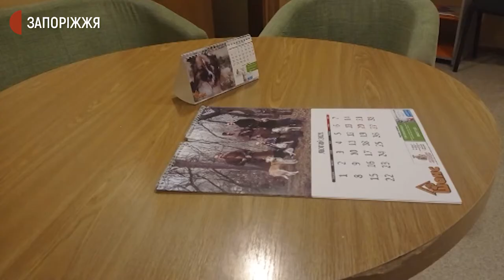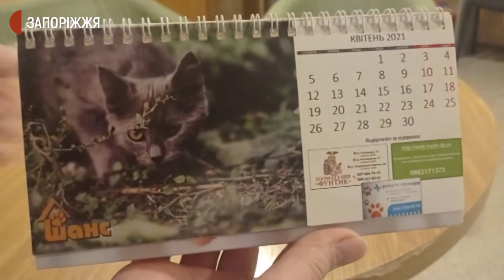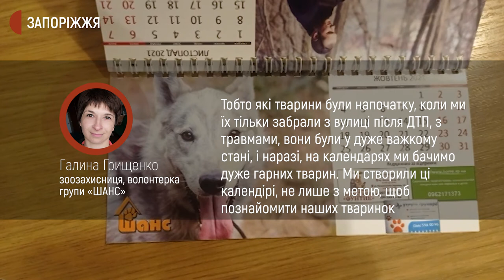Пес Тюля шукає господарів | Новини | 29.01.2021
Одна із зірок календаря з безпритульними тваринами - пес на ім'я Тюля - шукає господарів. Нині чотирилапий знаходиться у запорізької волонтерки Наталі.